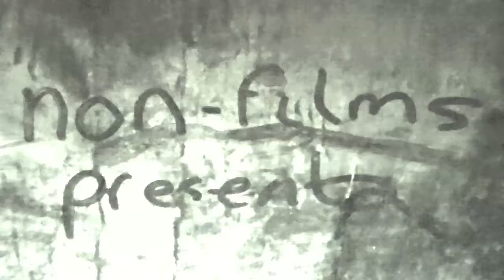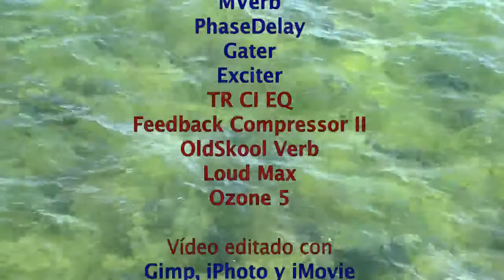kAtKover 3 - The Beatles - And You're Bird Can Sing (instrumental cover by Novo Pinto)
Tras una semana de dedicado trabajo con audio, y esta vez más vídeo (tomas realizadas por mí en estos tres últimos meses) que fotografía, subo el tercer kAtKover: "And You're Bird Can Sing" de The Beatles. Se trata de un cover instrumental de una canción del famoso cuarteto de Liverpool. Tercero de varios covers que tienden a ir más allá de lo que es un cover, adentrando el sonido y la imagen al siglo 21 aunque se basen en instrumentales de canciones del pasado. Se trata del presente haciendo futuro basándose en el pasado.

El kAtKover 3, "And You're Bird Can Sing" de The Beatles (cover instrumentsl de Novo Pinto) basa su sonido en instrumentos virtuales a partir de una partitura arreglada en Guitar Pro 6 y secuenciada, programada y editada en Logic 9 con inclusión de múltiples efectos tanto en la batería como en los demás instrumentos. Los clips de vídeo están tomados en alguna mañanas de junio, julio y agosto en el sur del sur de Europa con mi pequeña cámara HD Samsung HMX-F80 editando después las imágenes en iMovie y las fotografías en Gimp y iPhoto. Saludos y gracias.

El kAtKover 3 está dedicado a Dave.

After a week of dedicated work with audio, video, and this time more (shots taken by me in the last three months) photograph, upload the third kAtKover: "And You're Bird Can Sing" by The Beatles. This is an instrumental cover of a song by the famous quartet from Liverpool. Third of several covers that tend to go beyond what a cover, Encroach sound and image into the 21st century although based on instrumental songs of the past. This making it future based on the past.

The kAtKover 3, "And You're Bird Can Sing" by The Beatles (instrumental cover by Novo Pinto) based their sound in virtual instruments from a fixed score in Guitar Pro 6 and sequenced, programmed and edited in Logic 9 including multiple effects on both battery and other instruments. The video clips are taken in a morning of June, July and August in the south of Southern Europe with my little camera Samsung HMX-F80 HD editing in iMovie after images and pictures in Gimp and iPhoto. Greetings and thanks.

The kAtKover 3 is dedicated to Dave.